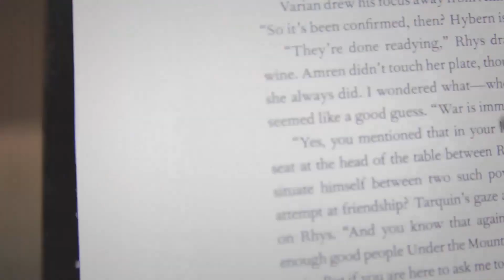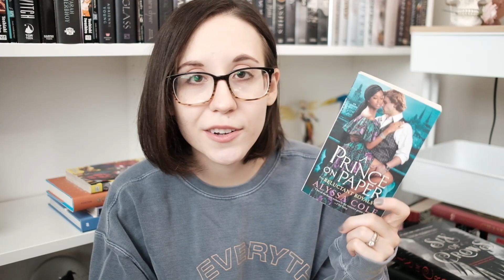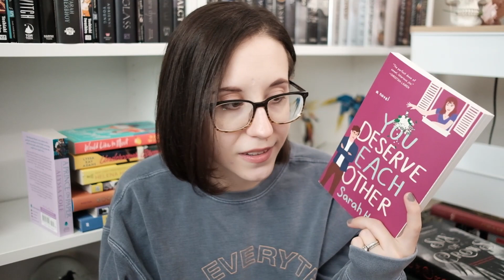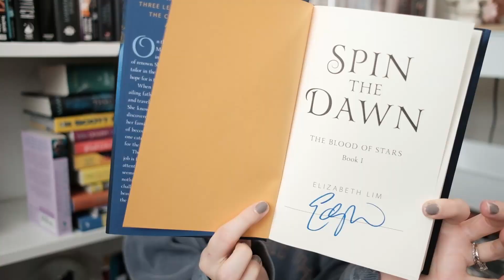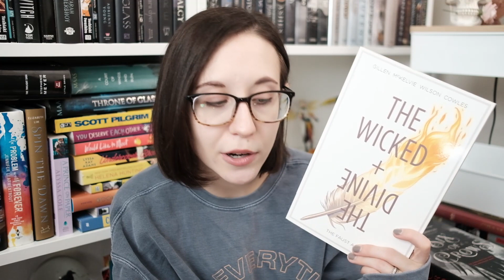Well there goes my TBR | August Book Haul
Black  Booktubers